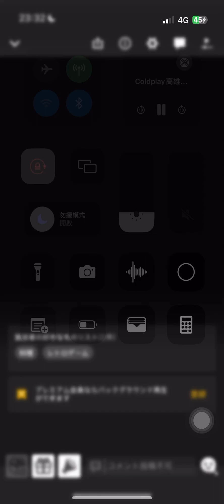Coldplay live Kaohsiung